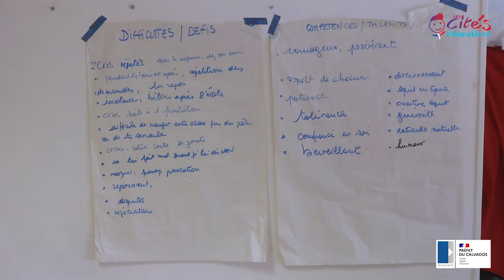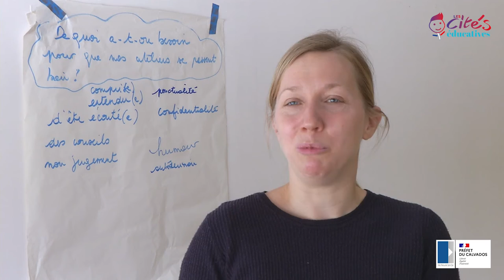Cité éducative d'Hérouville : ateliers éducation positive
Dans le cadre de la Cité éducative, la Ville d'Hérouville est partenaire de l'association "Bien naître et grandir" pour proposer des ateliers d'éducation positive aux parents dont les enfants ont entre 0 et 6 ans. 🗣👶

👉Ces rencontres participatives entre les parents et une professionnelle permettent de discuter des difficultés de la parentalité et partager des solutions, des conseils. Durant ce moment de partage et d'échanges, les enfants peuvent être gardés par une éducatrice pendant le déroulement des ateliers.

📌Vous souhaitez y participer ? Plus d'infos